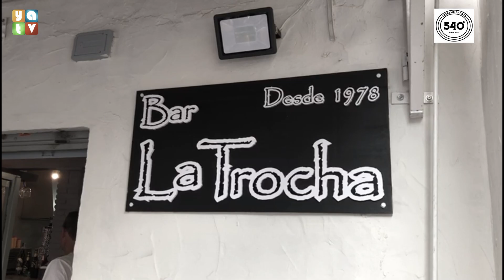La Asociación Ángeles Guardianes rinde homenaje a Fermín Cabezas